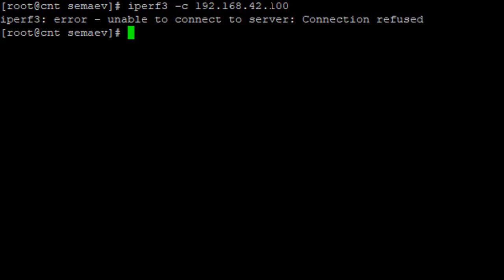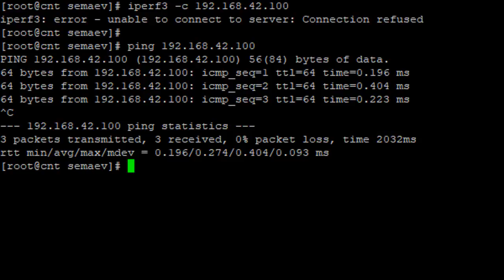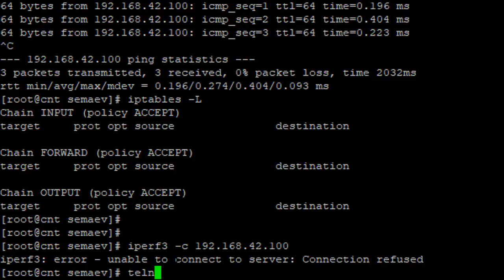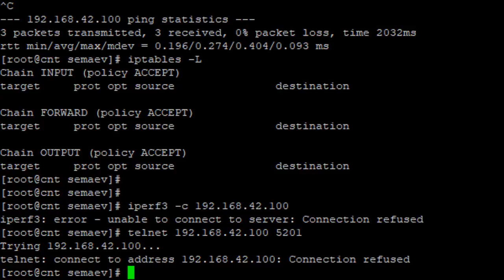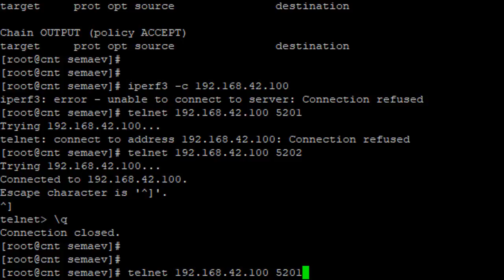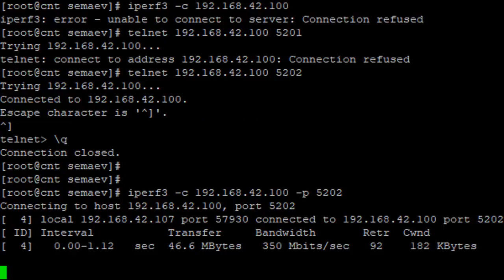Пример поиска проблем сервера Linux №3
Пример поиска проблем сетевой доступности сервисов